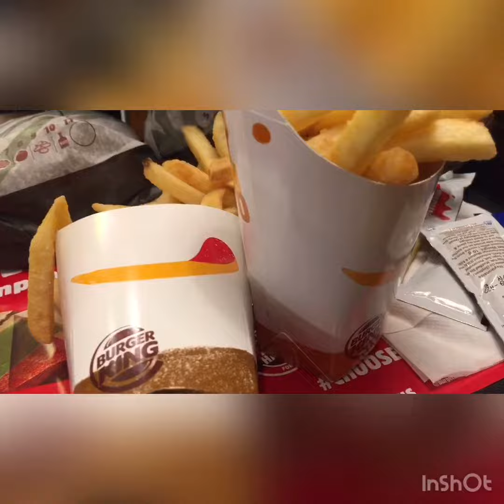BURGER NIGHT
Just a video showing my environment and what we got for dinner at Burger King